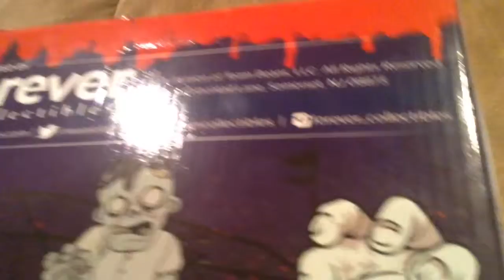AC gaming forever nightmare team zombies unboxing !